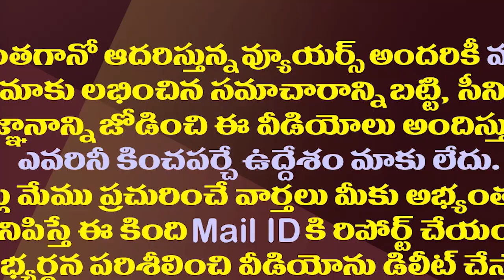పరోటా, చపాతీ, పుల్కా, రోటిలోకి ఈ కుర్మా అదిరిపోతుంది | Hotel style veg kurma||Amaravathi Media